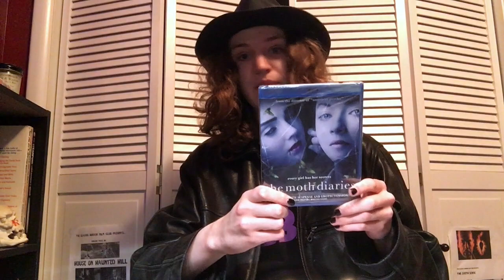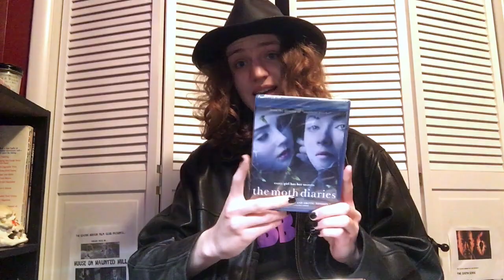Anthropomantic Fiend's 400 Subscriber Contest!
Thank you for being amazing, beautiful creatures!

Songs used in this video are “The Name of the Wind” by Auri, “Beyond the Veil of Time” by Midnight Syndicate and “Elvenpath” by Nightwish.